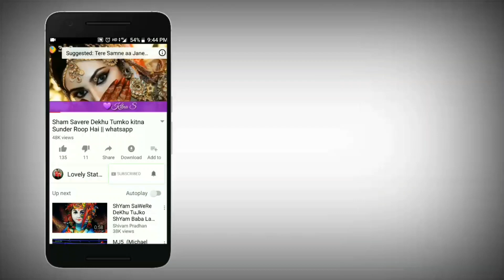Shayaron Se Lofz Leke | Love Me Thoda | Heart Touching Cute Couple | WhatsApp Status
Thank you watch this video and you can download all my video with any youtube

Article 19 of the ICCPR States that"Everyone shall have the right to hold opinions without interference"and"Everyone shall have the right to freedom of expession this right shall include freedom to seek receive and impart information and ideas of all kinds,regardless of frontiers,either orally,in writing or inprint in the for of art, or through any other media of his choice".

30 second status
30 sec status video
status video
30 second
30 second video
30 second sad status video emotional
Punjabi whatsapp
sttaus Rajasthani
whatsapp status video
whats aap status Gujrati
30 second love video
30 second sad video
30 second love video
30 sec video story
whatsapp status with lyrics
lyrics whatsapp status hindi song whatsapp status video
whatsapp videos